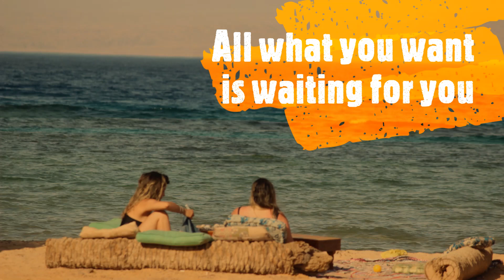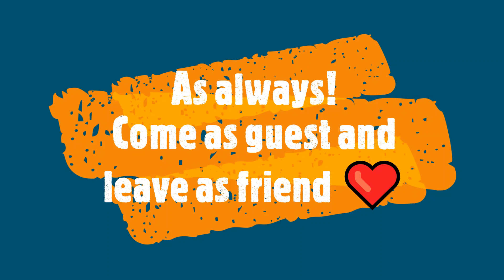Starlight Camp Nuweiba